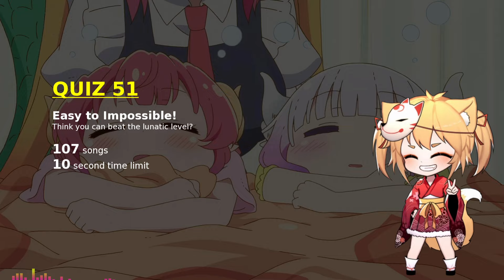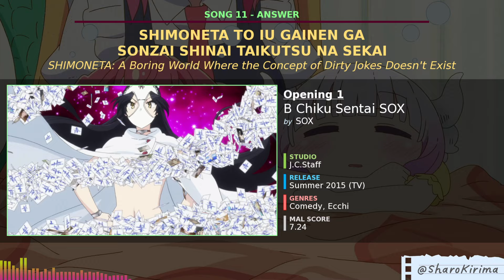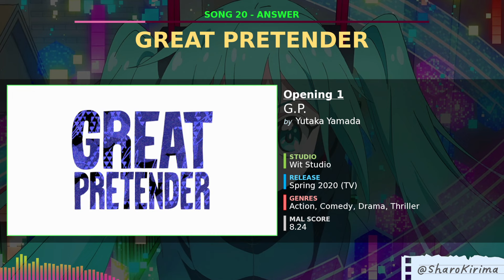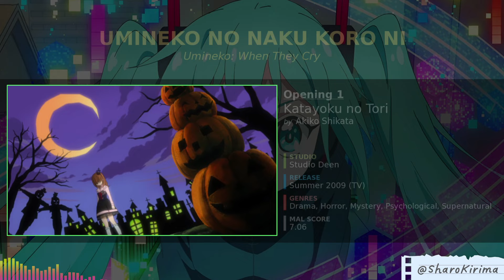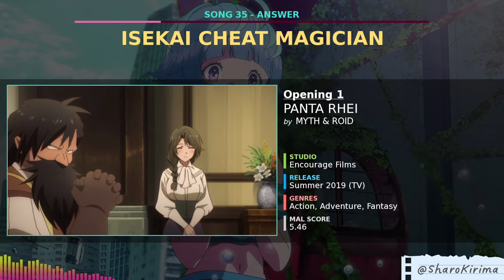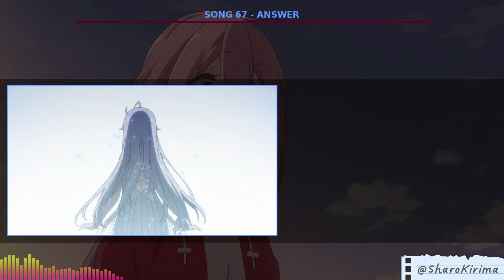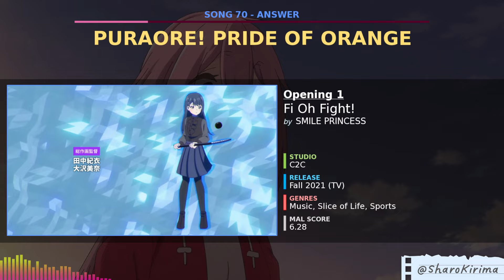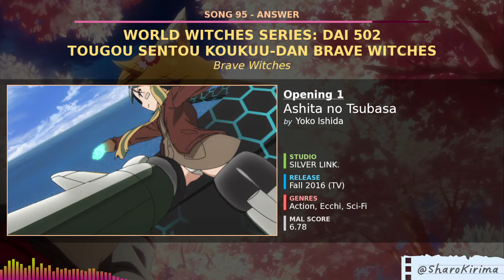🎻 Anime Opening Quiz: 100 Songs! 【Very Easy → Otaku】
(૭ ｡•̀ ᵕ •́｡ )૭  ready to guess some more anime openings...?
here's your weekly dose of sharo's ultimate anime quiz!!! come take on this new blind test and see how many songs out of 107 can you get :3
think you can handle the impossible difficulty...?

skip ahead to your favorite difficulty level ya booli :3
0:00 - Easy (60-100%)
5:29 - Novice (50-60%)
11:25 - Medium (40-50%)
18:25 - Scholar (30-40%)
25:25 - Otaku (20-30%)
33:49 - Lunatic (0-20%)